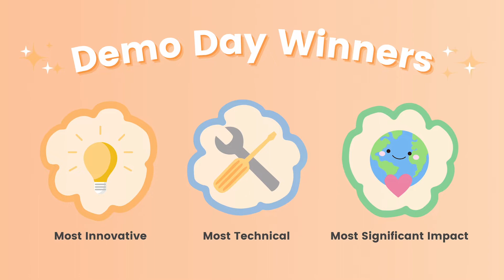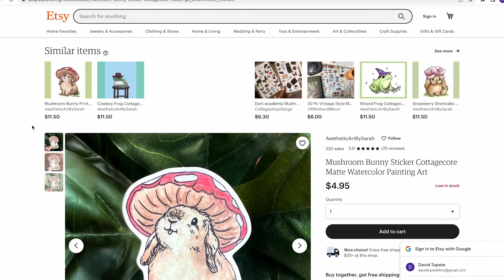Mission Bit Summer 2022 Demo Day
Mission Bit's summer bootcamp consists of a 6-week immersive coding program. Check out what our students created this year!